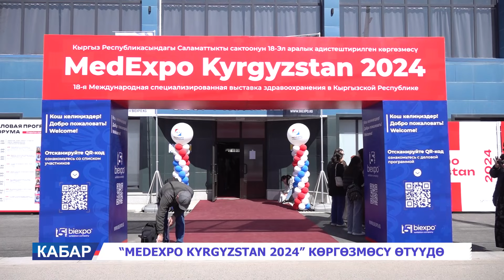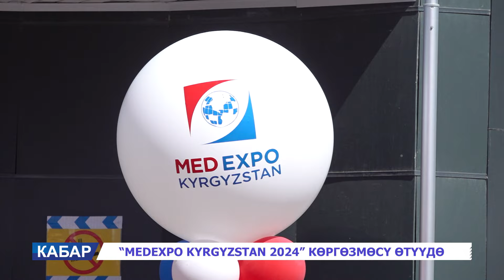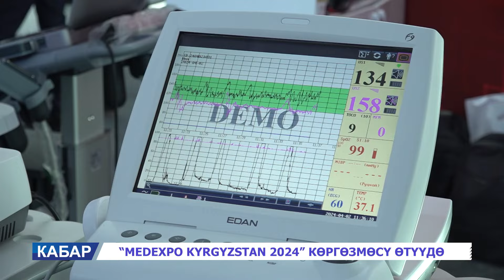ОН ӨЛКӨДӨН 80ДЕН АШУУН КОМПАНИЯ КАТЫШУУДА